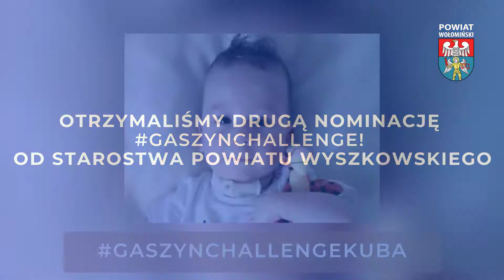Pomoc dla Wojtusia i Kuby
❗📢❗ I LO PUL w Wołominie oraz Powiat Wyszkowski podjęliśmy wyzwanie 🙂💪🙂gaszynchallenge! Dziękujemy za nominację 👍
Zasady są bardzo proste, nominowani muszą wykonać 10 pompek, przysiadów, brzuszków, etc.
Jeżeli wykonują ćwiczenie, wpłacają minimum 5 zł, jeżeli nie, wpłacają minimum 10 zł na konto chorego dziecka.

🏆Do wyzwania nominujemy:🏆
1. Starostwo Powiatowe w Sierpcu
2. Komendę Powiatową Państwowej Straży Pożarnej w Wołominie
3. Powiat Przasnyski - Starostwo Powiatowe w Przasnyszu

Nominowani! Macie 72 godziny na wykonanie zadania 🏆😀
Czekamy na wasze filmiki z hasztagiem gaszynchallenge!

Warto pomagać !